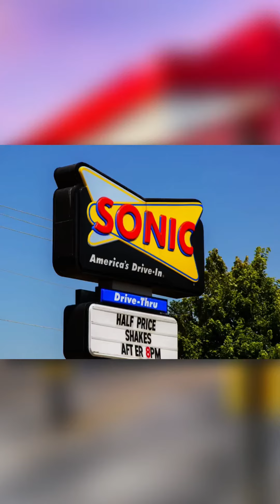Sonic - America‘s Drive In (1953) | „Service at the speed of sound“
Sonic Drive-In (1953) | Der Sonic-Drive In, der hat nichts mit dem schnellen Igel zu tun, jedoch ist auch hier der Service so schnell, wie der Name vermuten lässt. Denn bei Sonic handelt es sich um eine reine Drive-In-Fastfood Kette. Man fährt also mit seinem Auto auf einen überdachten Parkplatz, bestellt dort und bekommt sein Essen auch direkt an den Platz gebracht. Oftmals kam die Bedienung dabei auch in Roller Skates an, eine Tradition die auf die Gründung 1953 zurück ging. Damals noch ganz normal, sieht man diese Art der Bedienung heute jedoch kaum noch. Sonic war zu Beginn noch ein zu begehender Root Beer Stand namens Top Hat. Der Gründer Troy Smith erkannte jedoch schnell das Potential der damals noch recht neuen Sprechanlagesysteme und implementierte diese für jeden einzelnen Parkplatz. Erst 1959 wurde das Unternehmen zu Sonic umbenannt, passend zu dem damaligen Slogan „Service with the Speed of Sound“. Zum Sortiment gehören eine große Auswahl an Burgern, Hot Dogs, Sandwiches, Milkshakes, Slushies und Beilagen wie Zwiebelringe, Pommes, oder sogenannten Chilli Cheese Tots. Was ich davon halte, erfahrt ihr in meinem nächsten Video.